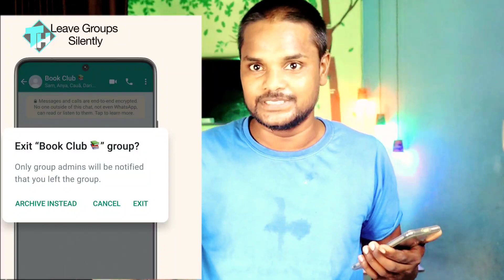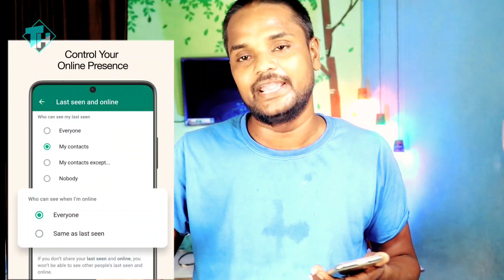WhatsApp 3 New Upcoming Big Updates || WhatsApp Update | WhatsApp Settings| WhatsApp Trick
Hello Friends. में हू. Joginder Katariya

Hello.🙏🙏🙏🙏🙏🙏🏼🙏🙏🙏🙏🙏🙏🙏🙏

@Technical help

Amazing Tricks And Tips in Hindi Daily New Video.